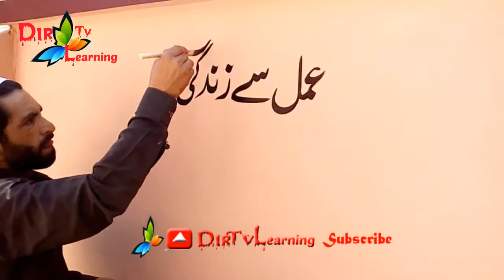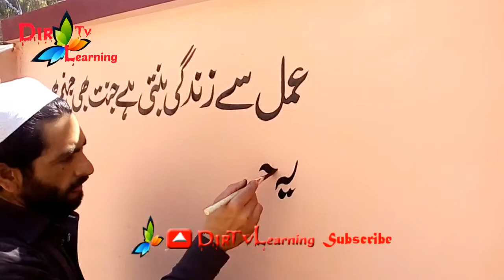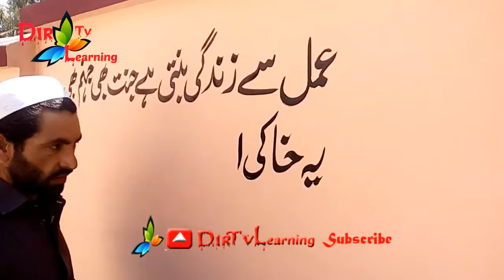wall chalking,paint,urdu poetry writing!happy poetry!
Our Channel Provide you
Education Like NTS ,PPSC,CSS Test,IQ Test and much more information  about Education.
Health related tips for you Like  exercise,Yoga,Diet tips and much more.
Entertainment videos for Like Funny videos, latest videos and Prank videos latest songs and movies Clips.
Technology Like mobile apps,computer application or other informative videos
poetry,
poetry in urdu,
poetry songs,
poetry status,
poetry love,
poetry whatsapp status,
poetry pashto,
poetry competition,
poetry اولى اعدادى,
poetry sad,
street poetry - كلام شارع,
a poetry a day